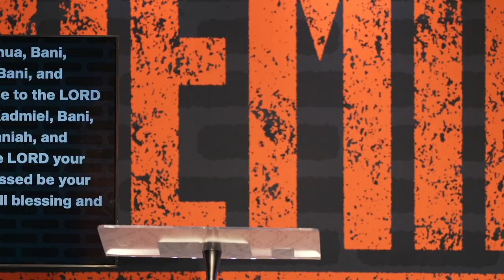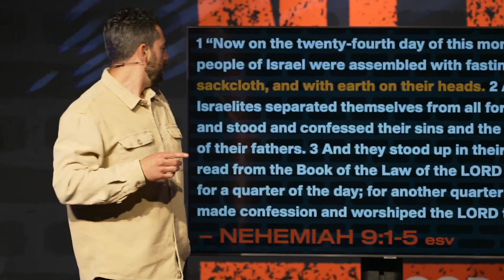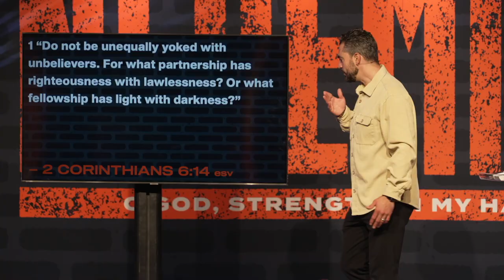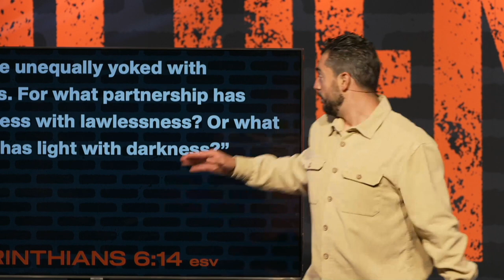"Get Out Of The Lazy River" Pt. 1 - Nehemiah 9:1-2 - Pastor Heiden Ratner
Sermon recording from WALK Church in Las Vegas, NV, on August 7, 2022.